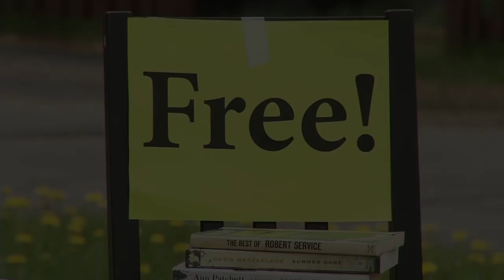Treasure Exchange Days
The City of Thunder Bay is once again having Treasure Exchange Days the weekend of June 13th & 14th.